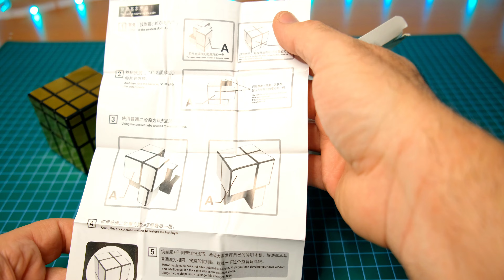Unboxing sudoku Cube Mirror Cube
In this video I show how I open Unboxing all these beautiful types of cubes very pleasant very interesting for those who like it me especially for him made of really good materials

Z cube
gold mirror cube
silver mirror cube
Moyu 3 cube
sudoku cube
and more.